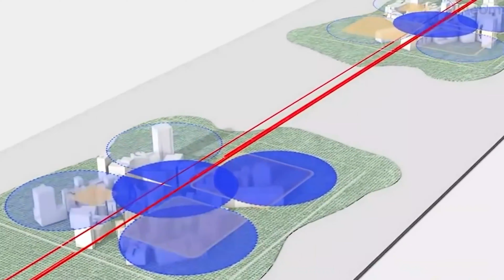Mystery of Neom City | How Will they Really Built? | Hidden Broadcast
How Neom City Will Changing the Lifestyles of Arabian's | The Line City | Hidden Broadcast

In this video, we will tell you about How Neom City Will Changing the Lifestyles of Arabian's and what makes Neom City unique and how it is shaping the future of urban living.
Neom City is the line city that has captured the imagination of the world with its bold vision for a sustainable future. Located in the northwest of Saudi Arabia, Neom City is being built from scratch and is set to be one of the most technologically advanced and sustainable cities in the world. The aim of Neom City is to create a new model for urban living that balances economic growth with sustainability and wellbeing.

So if you’re interested in the future of Neom City! So be tuned with us.

In this Video,Contributors are:
VoiceOver:
•Chand Mushtaq
Social Media managing:
Chand Mushtaq
Content Creators:
•Muhammad Zain
•Hashir Imran
Video Editing:
•Taha Khalid

This Video Cover Topics:
neom city saudi arabia
neom
neom city
neom city saudi arabia construction
neom saudi arabia
neom city saudi arabia trailer
neom city saudi arabia in urdu
neom city official video
neom city of dajjal
neom city construction progress
neom city construction
neom city project
neom city saudi arabia in hindi
line neom
line saudi arabia
linear city saudi arabia
line project saudi arabia
line city
line city saudi arabia
line
line city saudi arabia construction
line city saudi
line city hindi
line city project
line city neom
line city construction
line city dubai
line city trailer
the line city saudi arabia
the line city
the line city reaction
saudi new city project
saudi arabia
saudi arabia the line
saudi arabia green desert
saudi line city
saudi arabia princess
saudi arabia desert turns green
saudi
saudi sheikh
saudi sheikh lifestyle
saudi sheikh ki ayashi
saudi sheikh salman
saudi sheikh wife
saudi sheikh vs dubai sheikh
saudi sheikh daughter
saudi project
saudi project neom
saudi projet tamil
saudi arabia line city zemtv
documentary
dhruv rathee bermuda triangle
dhruv rathee plane crash